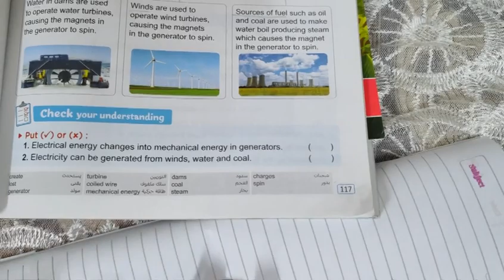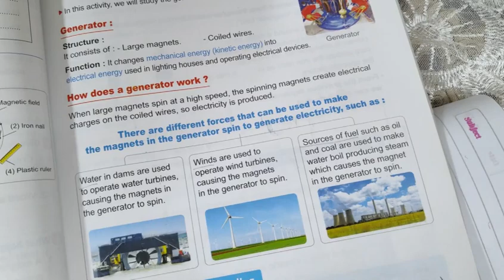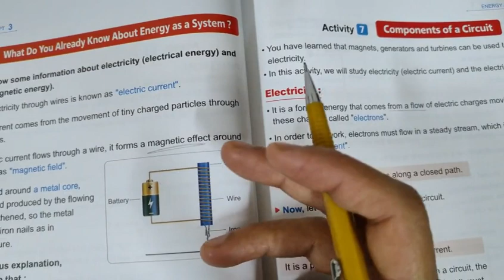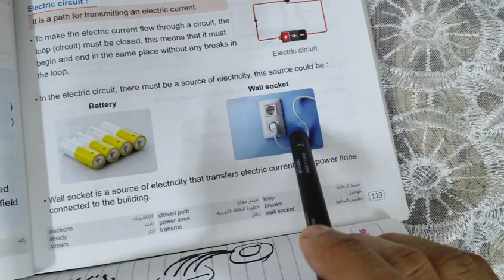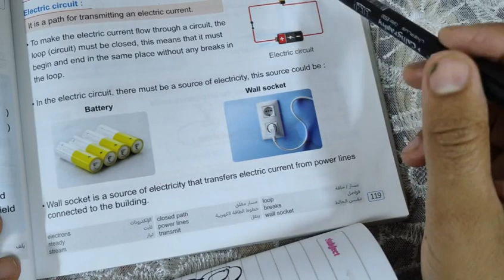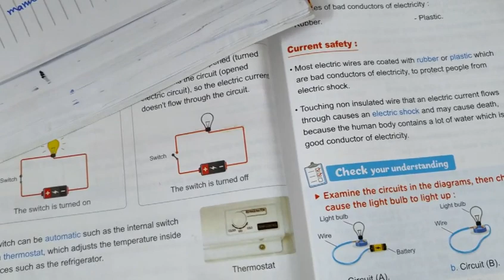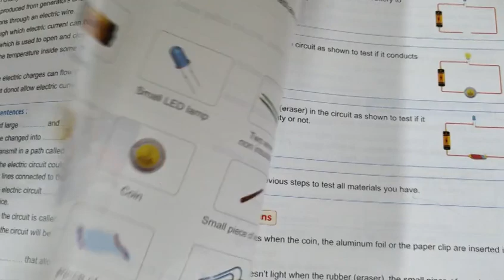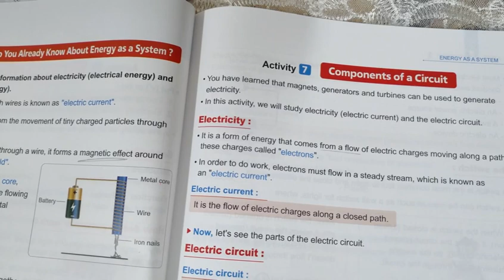prim.6-unit.1-concept.3-lesson 3&4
energy as a system